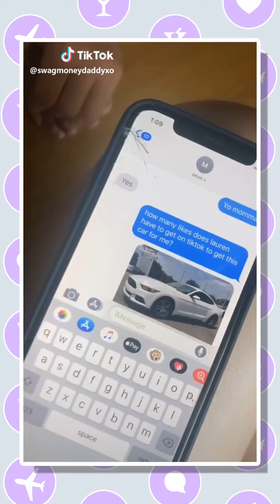The Best LAUR ?? TikTok Videos 2020 | TikTok 17 FOLLOW ME ON INSTAGRAM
Your Fun Starts Here!

Also Watch:
The Ultimate Barbie Guide: LIVE: Get to Know the Cast! Barbie Dreamhouse Adventure Barbie

Justice For Girls: Brainpower is bold, beautiful, and all-around AWESOME!

American Girl News: LIVE! Best American Girl Music Videos Marathon | American Girl

The Best Court TikTok Videos 2020 | TikTok having a quarter life crisis and joined tiktok